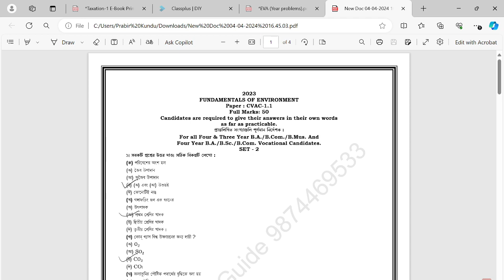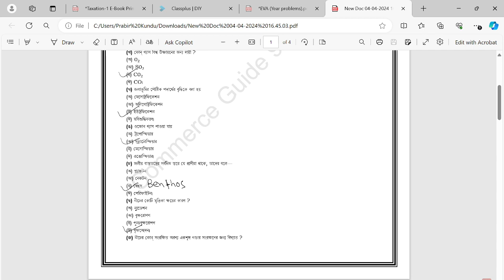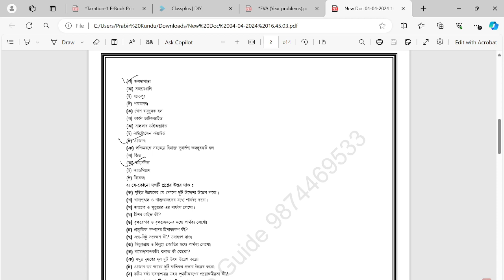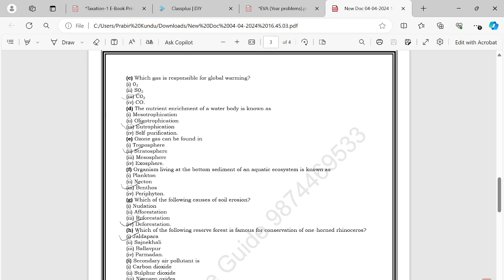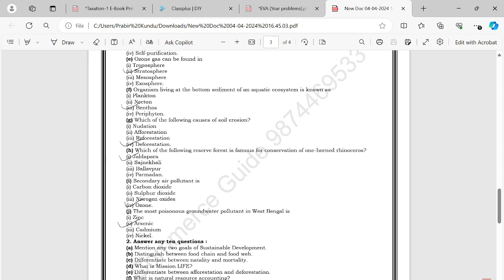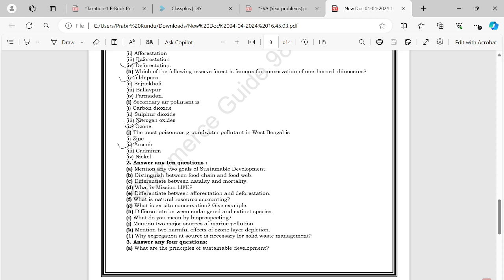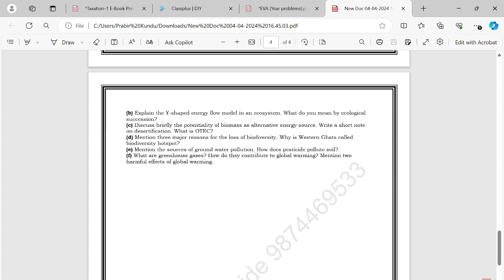ENVS DAY Question paper Solution || BA/Bsc/Bcom Sem-1 CCF | Calcutta University(2024)